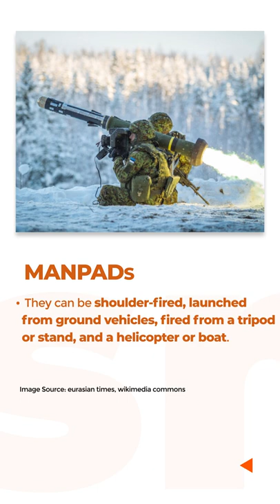Man-Portable Air-Defence Systems | General Studies & Current Affairs for IAS | Vajiram & Ravi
Man-Portable Air-Defence Systems are short-range, lightweight and portable surface-to-air missiles that individuals or small groups can fire to destroy aircraft or helicopters.

Watch the complete video for details about the Man-Portable Air-Defence Systems, important for the UPSC IAS Exam.